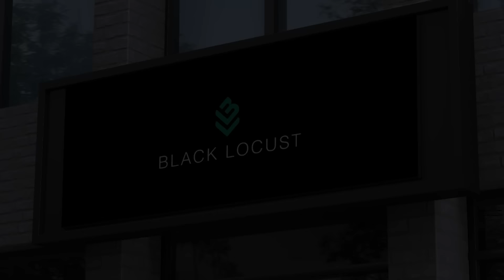Chhei le....!!! Miss Chapchar Kut 2024. Top 5 Round An va hmeltha ngai ve le...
This video is produced by KC Video Production and is protected by copyright.

Miss chapchar Kut thlanna kal zelah Ni 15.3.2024  zan hian Result puan ani dawn ta e